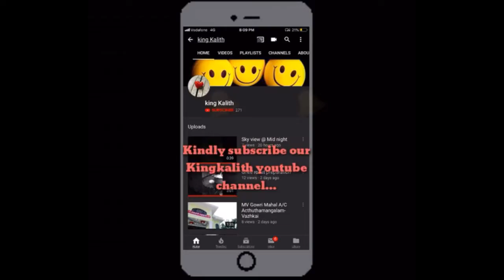Birds Food hunting